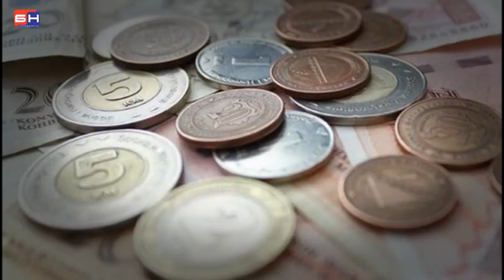republika srpska u duznickom ropstvu